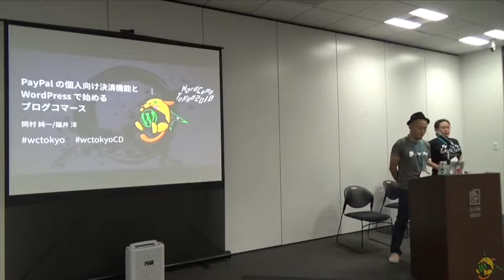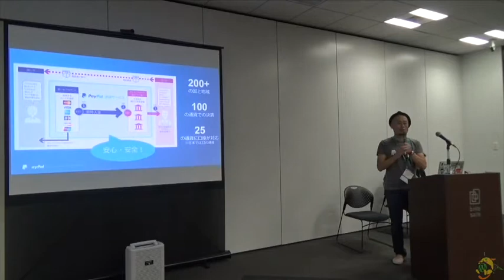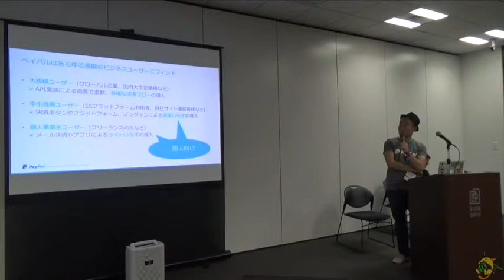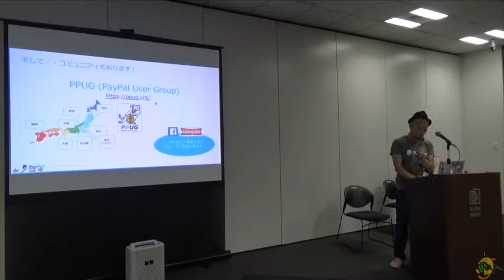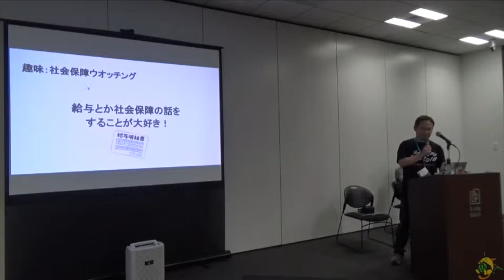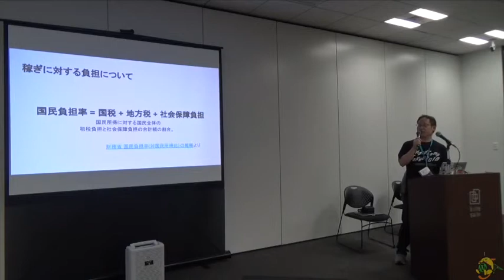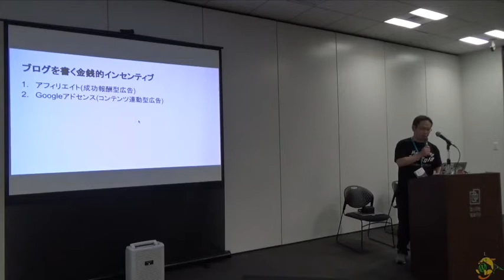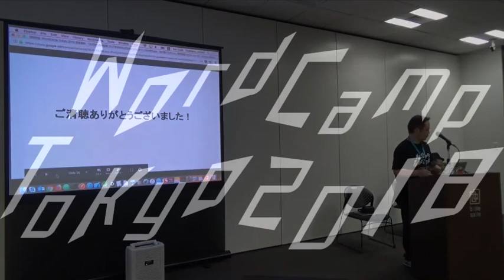Junichi Okamura, Hiroshi Fukui: PayPal の個人向け決済機能と WordPress で始めるブログコマース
PayPal’s settlement system for individual and blog commerce based on WordPress

WordPress を使ったコンテンツを PayPal の簡単で安心な決済機能を使ってマネタイズするアイディアをブログコマースというコンセプトで発表します。

日本に新しくやってきた個人向け決済方法 PayPal me、JavaScript だけで完結する新しい API、簡素化された受け取り方法などで、自身のブログとプラグインマーケットで稼ぐヒントをお伝えします！

また、後半部分では、WordPressで副業ブログを始めたい方のために開発された、「投げ銭プラグイン」についてご紹介。このプラグインが生まれるまでの背景や、PayPal と連携した簡単な使い方をご説明します。